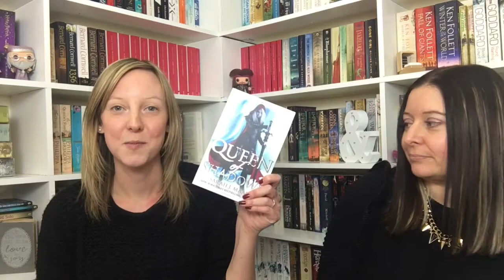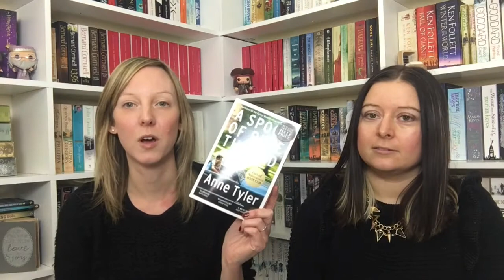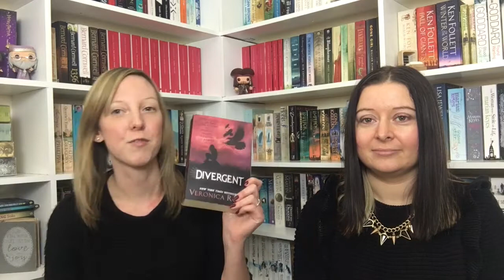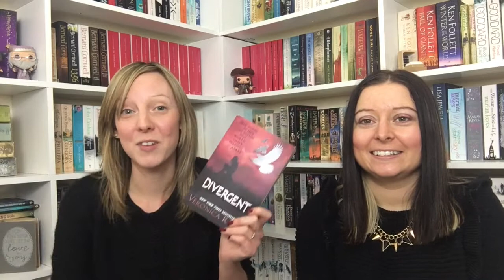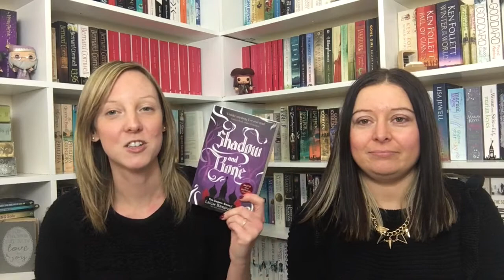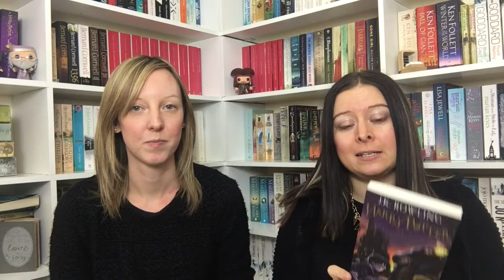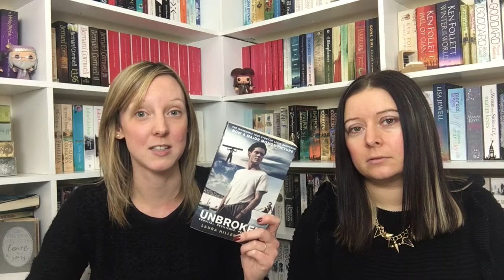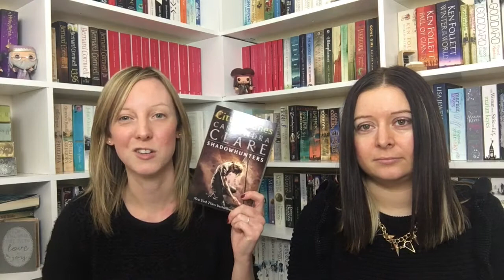Netflix Book Tag ǀǀ TAG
For this week's video I have been joined by the lovely Lisa from Hollybobbs and we are doing the Netflix Book Tag.  If you would like to see me do more of this type of collab then let me know!

The people we tagged are below:-

1. Recently Watched:The last book you finished reading.
2. Top Picks: A book/books that have been recommended to you based on book you have previously read.
3. Recently Added: The last book you bought
4. Popular on Netflix: Books that everyone knows about. (2 you’ve read and 2 you have read or have no interest in reading)
5. Comedies: A funny book
6. Dramas: A character who is a drama queen/king.
7. Animated: A book with cartoons on the cover
8. Watch it again: A book/book series that you want to re-read
9. Documentories: A non-fiction book you’d recommend to everyone
10. Action and Adventure: An action packed book
11. New Releases: A book that just came out or will be coming out soon that you can’t wait to read.
12. Max: Tag some people

LITSY: JessMcGlynn06